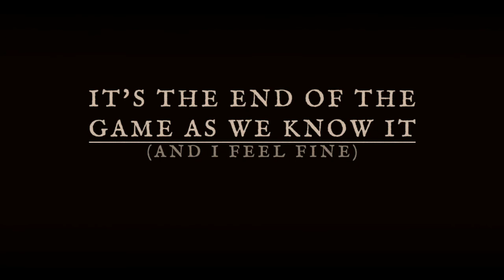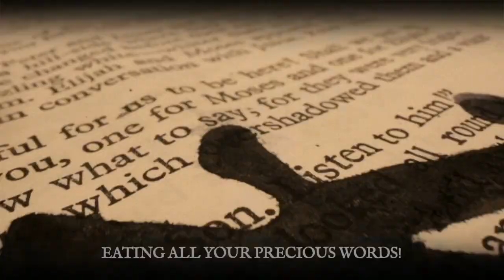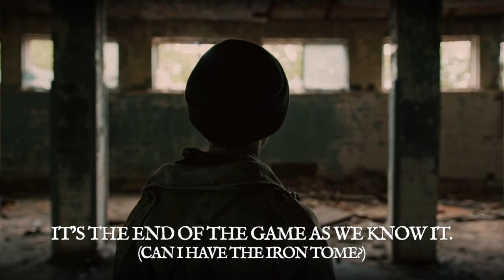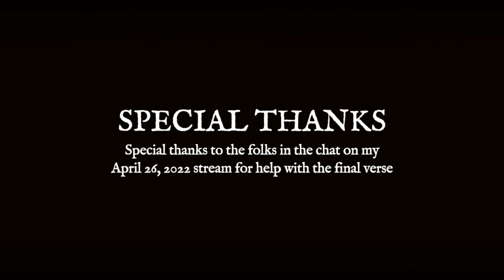It's the End of the Game as We Know It | Game of Tomes: Get This Tourney Started | GoTverse Filk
CREDITS
A filk of "It's the End of the World as We Know It (and I Feel Fine)" by R.E.M.
Performed by ECC Books